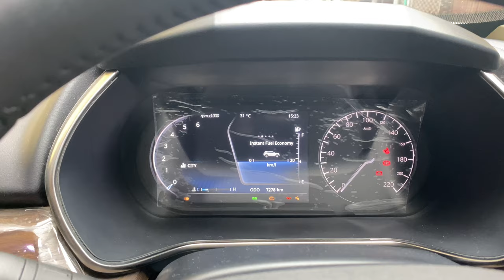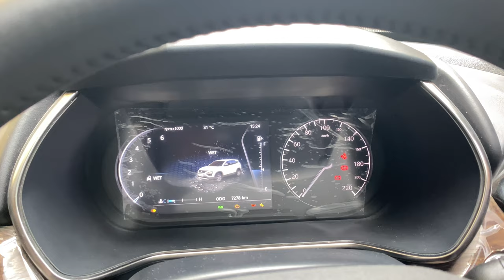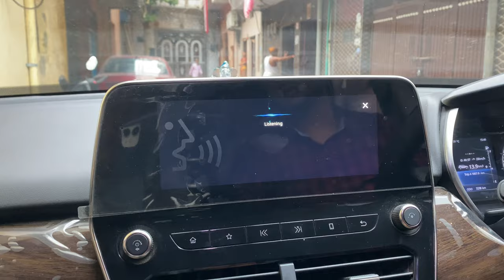Tata Harrier owner’s review